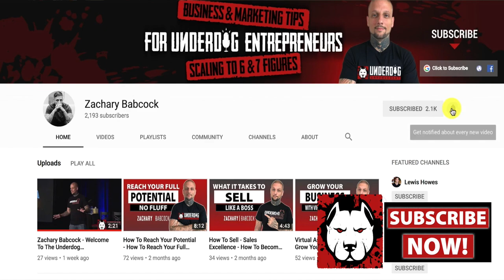Genius Marketing Strategies For Small Business With Billy Gene Is Marketing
Watch the best genius marketing strategies for small business with Billy Gene Is Marketing. Learn how to execute genius marketing and become the authority in your niche. Billy Gene Is Marketing is one of the top influencers in the marketing space.

🔝Download my FREE Growth Engine Blueprint to turbocharge your lead generation and customer acquisition

😀Get the Underdog Branding Bootcamp and blow up your personal brand